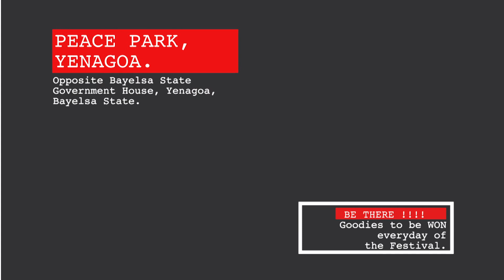BAYELSA FOOD & ART FESTIVAL